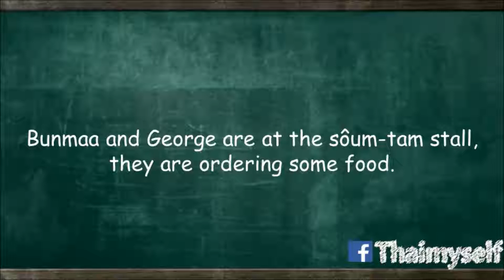Thaimyself, Thai Conversation | Food Ordering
How to order food in Thai? It's very easy.
เอา (aw) + food/beverage+khráp(for men).
เอา (aw) + food/beverage+khráp(for women).
This means, I'd like. Now you can order anything!
You can see the role play in this video.

Explanations for every single word are provided here